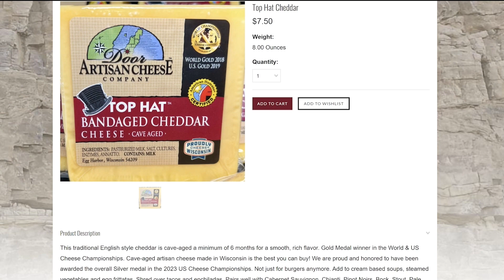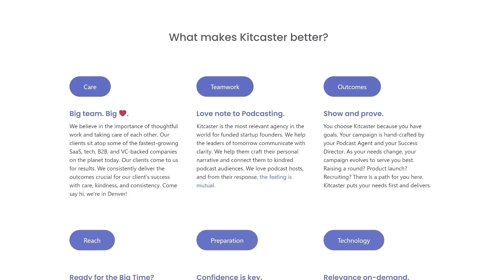Focus on What You CAN Do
That is the advice Michelle Steiner shares in this episode. Michelle grew up with a learning disability and was repeatedly told she wouldn't be able to do what she wanted in life.

Today we talk about what Dyscalculia is, and how she persevered and made her dreams happen! What a treasure Michelle is.

Michelle is a writer, photographer and blogger. She has had articles published on The Mighty, Non Verbal Learning Project, The Reluctant Spoonie, Imagine the World as One Magazine and more. Her photographs are featured in Word Gathering and Independent and Work Ready. She works as a paraeducator in a school with students with disabilities.

Looking for help with your restaurant? Joan Hutchinson is Your Restaurant Maven go

Podcasts are a great way to grow your personal and business brand voice. We all want to feel connected to to brands we buy from. Kitcaster is a podcast booking agency that specializes in developing real human connections through podcast appearances. If you are an expert in your field, have a unique story to share, or an interesting point of view – it’s time to explore the world of podcasting with Kitcaster. Your audience is waiting to hear from you! Your Restaurant Maven

Hungry for Hand Crafted, Artisan Cheese? Door Artisan Cheese will deliver right to your door. Go To ⁠⁠⁠⁠ ⁠⁠⁠⁠to get yours!